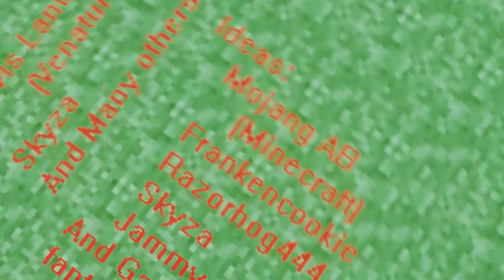Goodby, New World | Angezockt